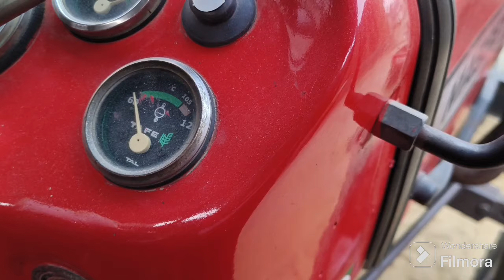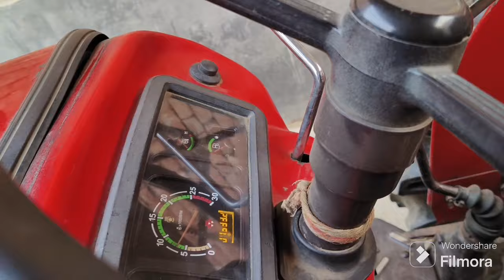Massey ferguson 1035 di, 241 Di tractor for sale | massey ferguson 1035 di second hand tractor ✅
Massey ferguson 1035 di, tractor for sale | massey ferguson 1035 di second hand tractor 👉 Call
muzaffarnagar tractor mandi, asand tractor mandi, said nangli tractor mandi mp tractor mandi, up tractor mandi
barnala tractor mandi, shamli tractor mandi, talwandi sabo tractor mandi, Tractor mandi
super tractor muzaffarnagar
rp traders shamli
tractor stunt
trecter vesvanu
toli vechvani che
juna tractor vechvana
massey tractor vechvanu
traler vechvanu che
juna tractor vechav
trector lovers
tractor le vech
juna vahan vehvana che
old car bike thresar vechvana
gujrat ma juna trector vechvana che
sonalika trectors
vahan levech
weather tv
only khedut help
વરસાદ નોંધાયો
cyclone live footage
અંબાલાલ પટેલની મોટી આગાહી
trector vechvana છે
dr kisan help dilip ram
massey ferguson
massey ferguson 1035
juna trector vechvana che
farmer help
લે વેચ ચેનલ
જુના ટ્રેક્ટર લે વેચ
help channel
mahadev trectors
મહિન્દ્રા ના ભાવ
kisan help channel
youtube videos
bike videos
cow videos
massey 241
ટ્રેક્ટર વેચવાનું છે
વેચવાનું છે
massey ferguson 241
massey 7250
ટ્રેક્ટર અને ટ્રોલી લે વેચ
લે વેચ
જુના વાહન ગુજરાત
માહિતી
જાહેરાત
sale old vehicles
sales massey ferguson
farmer
trector
trector videos
farming videos
farming
imranonvlogs
banduk
rahul randhawa
tractor mandi malout
imran on vlogs
massey mahindra farmtrac bhawani
ट्रैक्टर सेल
ट्रैक्टर
बैंक से खींचे हुए ट्रैक्टर बिकाऊ
किसान ट्रैक्टर सेल
uesed tractor
tractor sale
tractor mandi jaipur rajesthan
ford
mahindra
मैसी ट्रैक्टर
राजस्थान ट्रैक्टर मण्डी जयपुर
massey ferguson 241 di tractor
second hand tractor sale
uesed tractor sale
massey ferguson 1035 di tractor
245 di
241 di
1035 di
मैस्सी ट्रैक्टर सेल
massey 245
imran on vlogs official
2nd hand tractor in agra uttar pradesh
second hand tractor in agra uttar pradesh
second hand tractor in agra
2nd hand tractor in agra
old tractor
tractor mandi bad gaon
tractor mandi gwalior road
tractor bazar
old tractor sale
old tractor modified
tractor mandi agra
agra ki tractor mandi
agra tractor mandi
old tractor in agra
imran on vlogs channel
tractor stuck
massey tractor new video
up tractor mandi
john deere
second hand massey fergusson
swcond hand mahindra 265 di
swaraj
john deere
tractor
kubota tractor
tractor price
mini tractor
tractor tractor
tractor race
tractor ki video
eicher tractor
mahindra mini tractor
tractor video
tractor farming
tractors stuck in mud
trali tractor
tractor tractor tractor tractor
tractor trolley video
massey ferguson mf 260
powertrac425
nice video